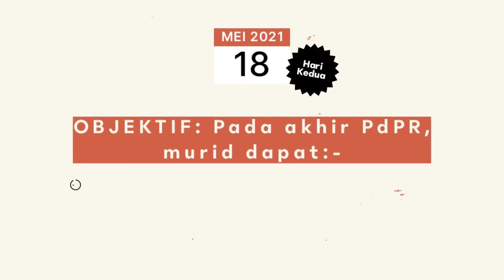PERKATAAN KVKVK DAN SUKU KATA "RAM"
Cikgu sediakan video ini untuk semua murid dan guru yang sangat memerlukannya. Latih tubi ejaan dengan cara membatang suku kata ini boleh diulang-ulang agar murid senang mengingat. Ejaan suku kata "ram" ditekankan dalam video kali ini.

Moga bermanfaat buat semua.

Latihan bertulis, saya beli modul yang dibuat oleh Cikgu Siti Zubaidah Musa. Boleh dapatkan di:-